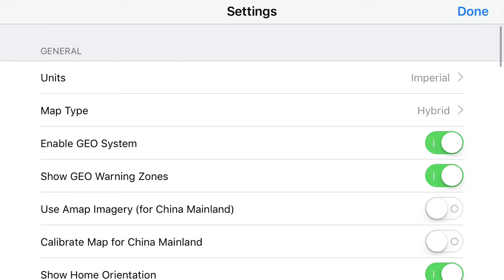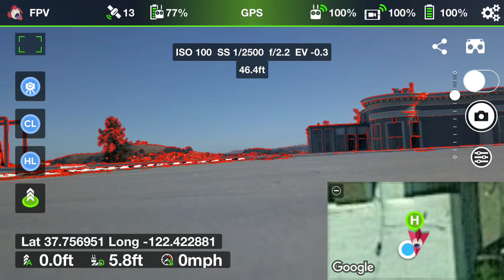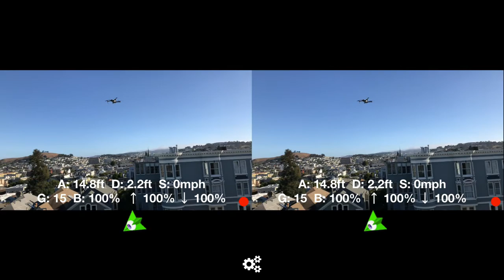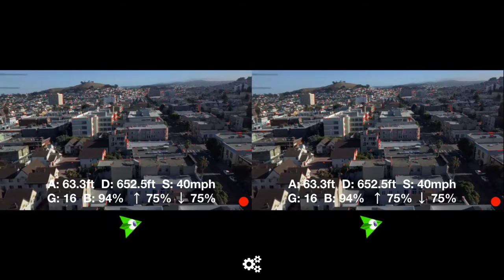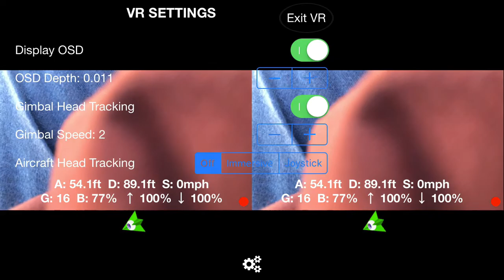FPV Drone, VR, Computer Vision, GPS, Gimball, Head Tracking, Hacked Mavic -- The Works!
It's quite a marvel to think how many technologies are working in sync to do something like this.